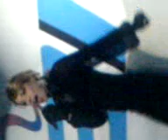3 Like a Virgin - Madonna The Confessios Tour Party GDL Ang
The Confessions Tour Party que se llevo a cado el dia 30 de marzo en la ciudad de guadalajara en el Angels Club gay